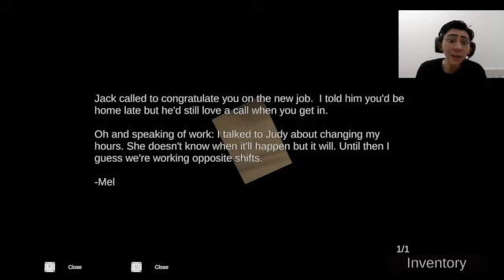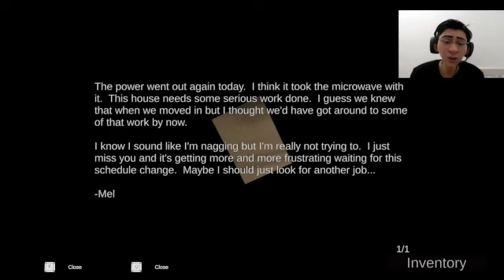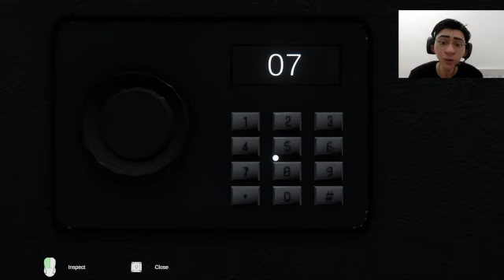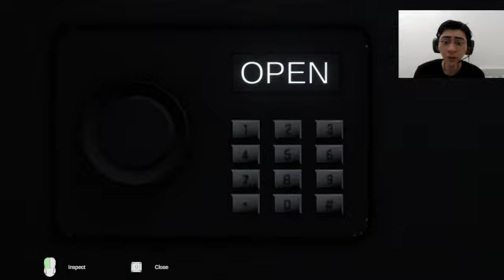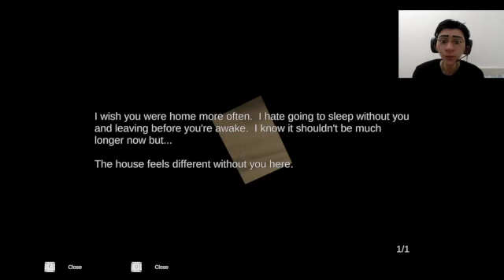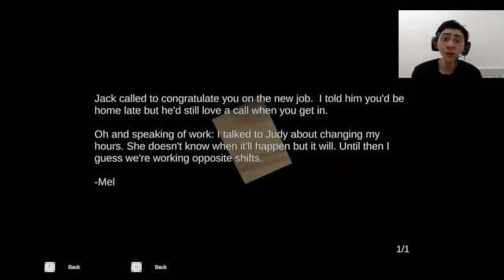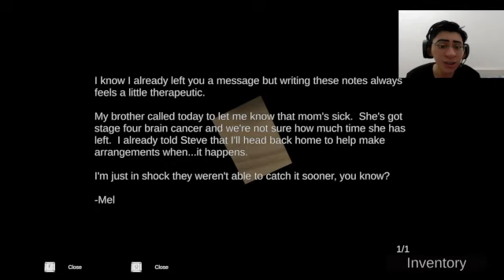THE 13TH LOOP - SCARY GAME PART 1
I had been looping for 7 times in this game and lets continued it in another part ok?

What is left in the remains of a memory?  Follow clues to unlock the truth in The 13th Loop, an atmospheric horror puzzle game about love and loss.